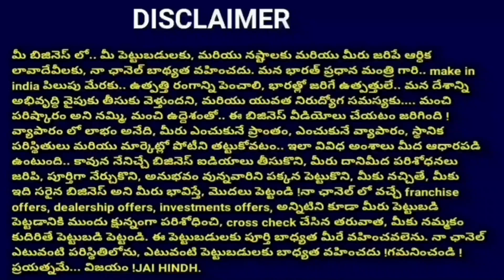పెద్ద మొత్తంలో చేస్తే వారానికి లక్ష! Best Business Ideas2022 | NEW BUSINESS IDEAS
1:👇👇 ఈ కింద ఉన్న లింక్ ని క్లిక్ చేసి నా ఛానల్ లో ఉన్న అన్ని వీడియోలు చూడగలరు 👇👇